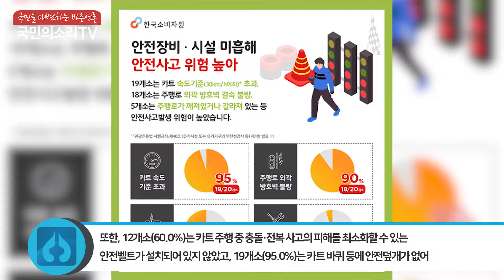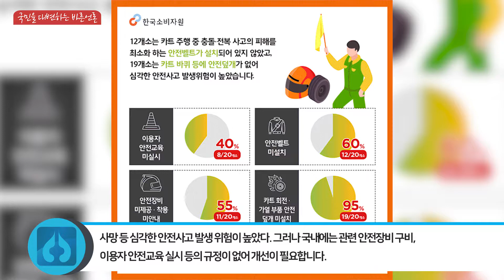한국소비자원 이희숙원장 카트체험장 안전관리 미흡 사고위험 높아 관광지 문화체육관광부 국민의소리TV 이슬비기자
카트체험장 안전관리 미흡하고 사고위험 높아

운전면허 없이 레이싱을 체험할 수 있어 관광지에서 인기를 끌고 있는 카트체험장*의 안전관리가 미흡해 개선이 시급한 것으로 나타났다.

이는 한국소비자원(원장 이희숙)이 전국(서울·경기·강원·충남·경북·전남·제주) 카트체험장 20개소에 대한 현장 실태조사 결과로 밝혀졌다.

이에 전국에 설치된 카트체험장을 대상으로 안전실태를 조사한 결과, 20개소 중 19개소(95.0%)는 카트 속도기준(30km/h이하)* 초과, 18개소(90.0%)는 주행로 외곽 방호벽 결속 불량, 5개소(25.0%)는 주행로가 깨져있거나 갈라져 있는 등 안전사고 발생 위험이 높았다.

또한, 12개소(60.0%)는 카트 주행 중 충돌·전복 사고의 피해를 최소화할 수 있는 안전벨트가 설치되어 있지 않았고, 19개소(95.0%)는 카트 바퀴 등에 안전덮개가 없어 사망* 등 심각한 안전사고 발생 위험이 높았다. 그러나 국내에는 관련 안전장비 구비, 이용자 안전교육 실시 등의 규정이 없어 개선이 필요하다.

한편, 육상레저스포츠시설 안전 등의 내용을 포함한 법안(「레저스포츠 진흥 및 안전에 관한 법률안」, 한선교의원 대표발의, ’16.10.26.)이 발의됐으나 현재 국회에 계류 중으로 소비자 안전을 확보하기 위해 조속한 국회통과가 필요하다.

한국소비자원은 금번 조사 결과를 바탕으로 문화체육관광부에 카트·카트체험장 안전 관리·감독 강화 ,카트·카트체험장 관련 안전기준 강화 ,육상레저스포츠 관련 법규 마련을 요청할 계획이다.